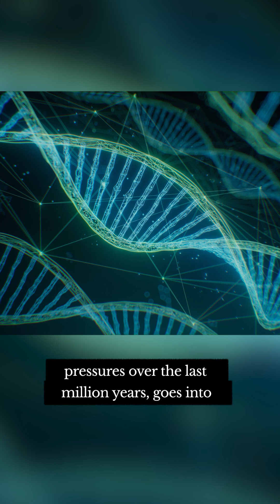Sapolsky: Determined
You didn't choose to wear those clothes. You didn't choose to have that job or to eat your breakfast. Everything that we call a free choice is actually inevitable. And according to the neuroscientist Robert Sapolsky in his book Determined, everything about our mental life was actually written a long, long time ago. Most of your brain was formed before you could speak, and by the time you were out of your nappies, your personality, temperament, and preferences had already started to take shape.

Except for one part: the frontal cortex is responsible for planning, inhibitions, and your so-called decisions, and this stays open to change for about two decades. And that's intentional because having a malleable frontal cortex is what allows us to fit into cultures and societies and real-life situations that we are born into. It allows us to adapt. And so, the part of our brain that is responsible for these so-called decisions is actually not meant to be free.

It is meant to be shaped. Your decisions are the latest accumulation of a lot of causes. As Sapolsky puts it, "everything from the neurobiology of a second ago to evolutionary pressures over the last million years, goes into how you became the sort of person you are. And when you look at all of that closely, you had no control over it."

For Sapolsky, there is "not a single crack of daylight in which to shoehorn free will." Our choices are the product of evolution, our environment, and the brain that is made by both.